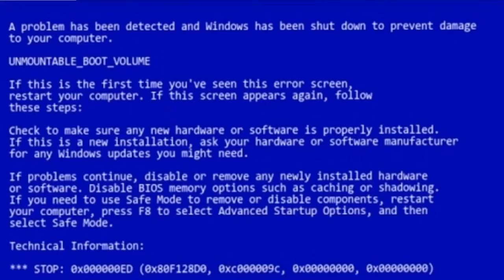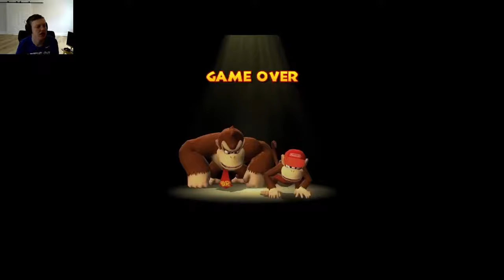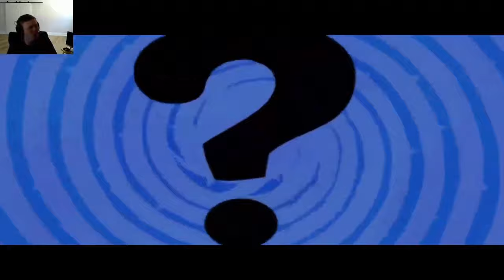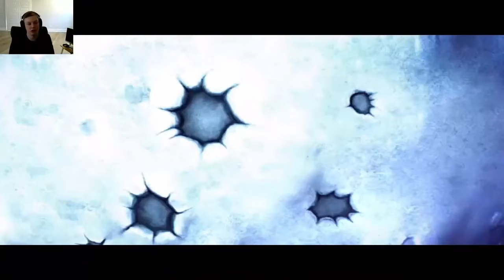DONKEY KONG COUNTRY RETURNS RAGE & FUNNY MOMENTS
THE DONKEY KONG COUNTRY RETURNS RAGE & FUNNY MOMENTS VIDEO IS FINALLY HERE!